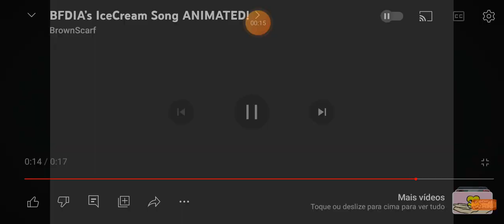Happy 11th Birthday Jimmy Huang!!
Jimmy Huang (Born, March 18, 1997) He's A Child Voice Actor In California, United States He Begins He Career Since 2002 as 5 years Old Who Took Over Alexander Gould In Timmy Red's Voice And He's Get Alexander Hitting Puberty as 13 On The Island Cartoon

In 2002, Huang Begins His Career On The Kids of Season 5 of Classic Stickman And In 2007, He Voiced Timmy Red Replace Alexander Gould!

Happy 11th Birthday Jimmy Huang (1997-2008)

The Island Cartoon
Run Time: August 14, 2007 - March 10, 2008
TV Channel: Nickelodeon
Voices: Alexander Gould (Early Season 1) Jimmy Huang (Season 1-2) Jennifer Stone, Tom Kenny and Susanne Blakesee